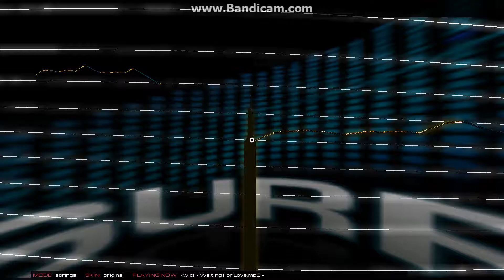Audiosurf2 - Avicii - Waiting for Love -springs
A very unusual mode for Audiosurf, nevertheless I present it :)